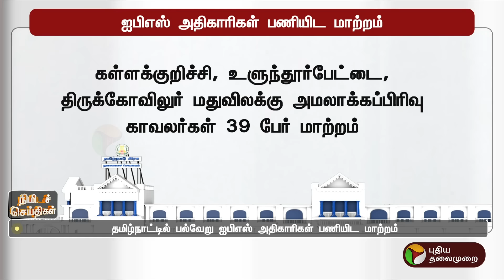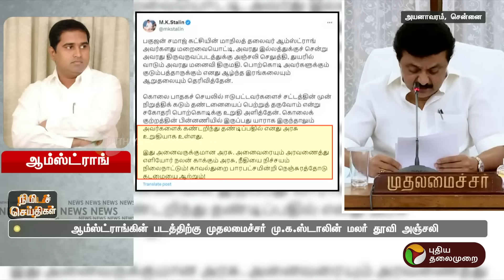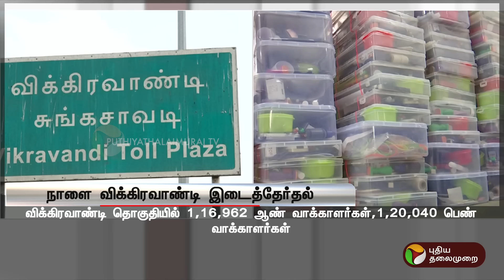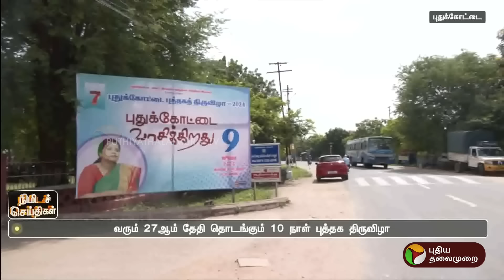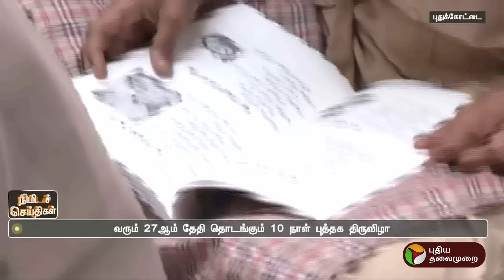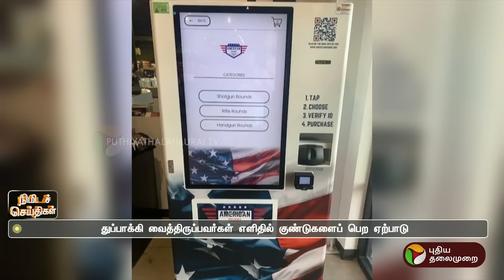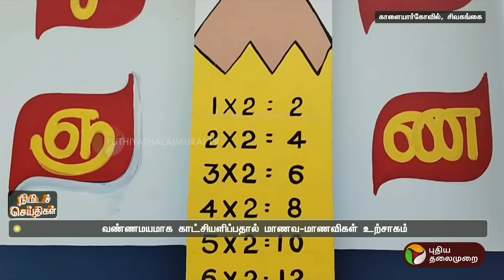பல்வேறு நிகழ்வுகள் குறித்த நிமிடச் செய்திகள் | 09.07.2024 | PTT